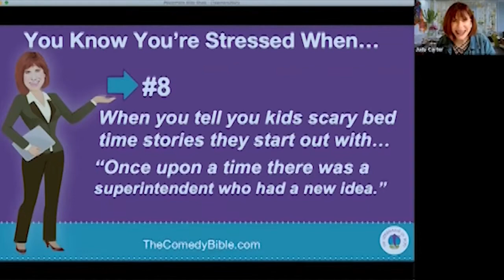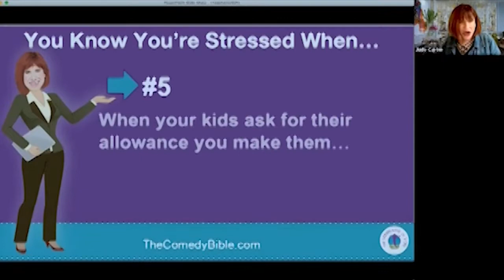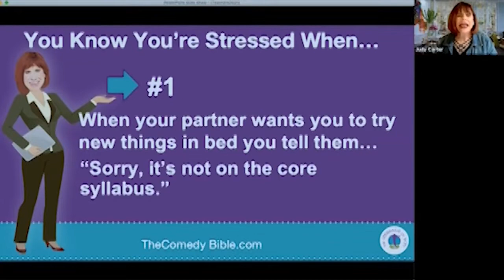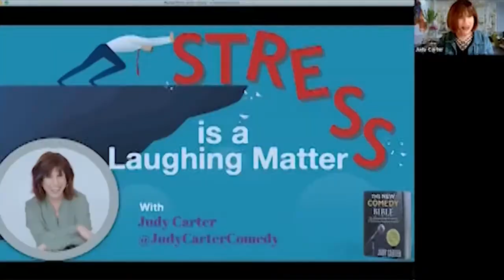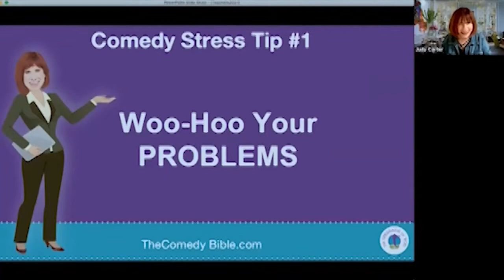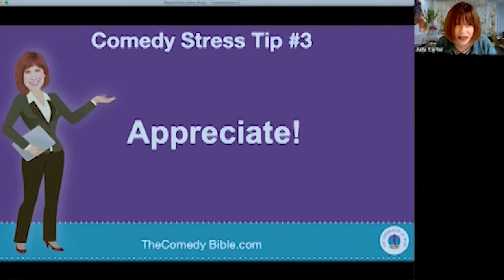The Meemic Foundation Presents: Cheers for Educators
Today, more than ever, every teacher needs a champion! The Meemic Foundation for the Future of Education is proud to host this celebration of teachers, featuring some of the biggest names in education nationally and from the states The Foundation serves.

Kick back and relax – and enjoy this evening of support, inspiration, laughter and, most of all, our sincere appreciation for everything you do. It’s been a crazy year, and we’re happy to offer this bit of time off with Ron Clark co-founder Ron Clark, Joe Dombrowski, Michigan Teachers of the Year Leah Porter and Owen Bondono, National Teacher of the Year Rodney Robinson, Zac Brown Band's Coy Bowles and many more.

To learn more about our speakers and watch our documentary “The LifeChangers: A Tale of Two Educators,” visit MeemicFoundation.org/Cheers.